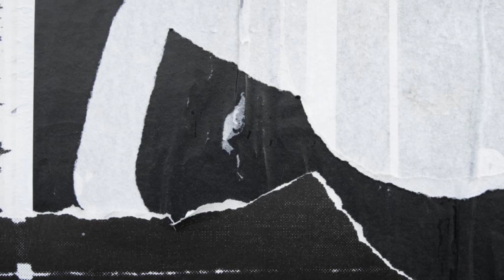Sister Wives! Kody Drops Bombshell Shocking News About Triggered Death By Garris 2024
Here you get always Trending Sister Wives Gossip, celebrity News and family drama. Also you’ll get the exclusive breaking news About Kody Brown and Devid Woolly and his four wives Meri Brown, Janelle Brown, Robyn Brown and Christine Brown. Kody and Janelle share sons Logan, Hunter, Garrison and Gabriel, as well as daughters Madison and Savanah. As for Kody and Christine, they have six children, daughters Aspyn, Mykelti, Gwendlyn, Ysabel and Truely, and son Paedon.